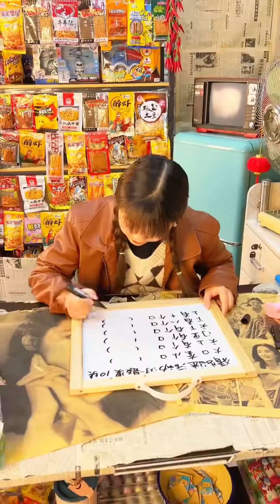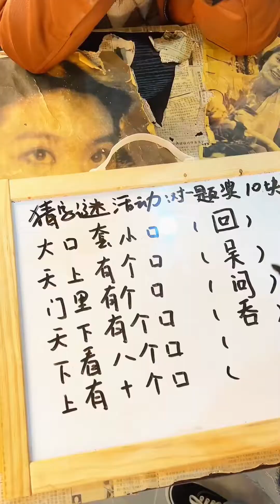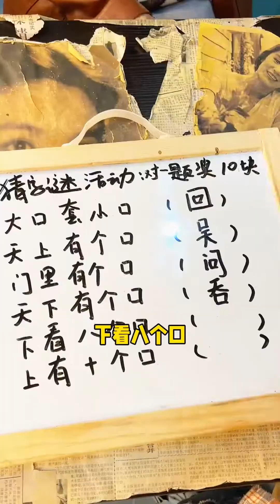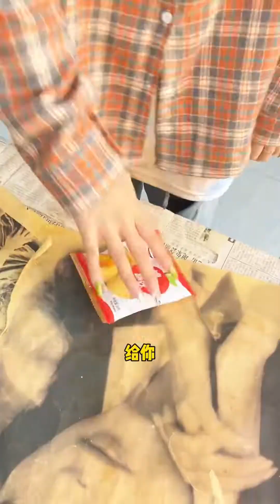童年小賣舖的故事：大丫撿到了烏龜讓冬梅姨拿水養著，結果一看是個假的，又被她套路了！